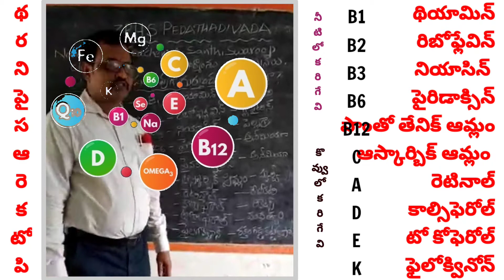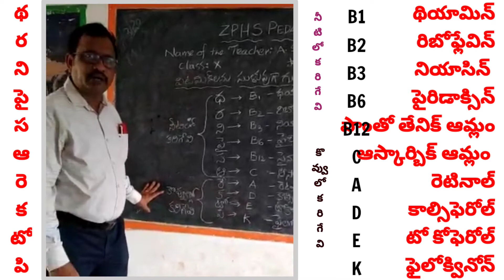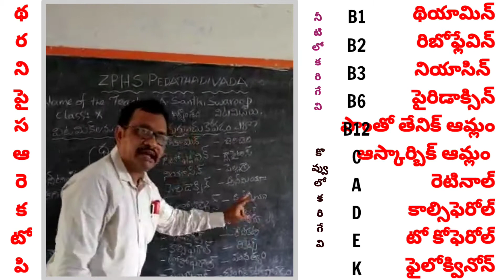విటమిన్స్ సులువుగా గుర్తుంచుకోవడం ఎలా?/విటమిన్స్- శాస్త్రీయ నామాలు- వ్యాధులు/ విటమిన్లు రకాలు